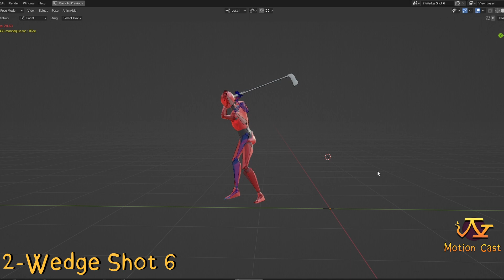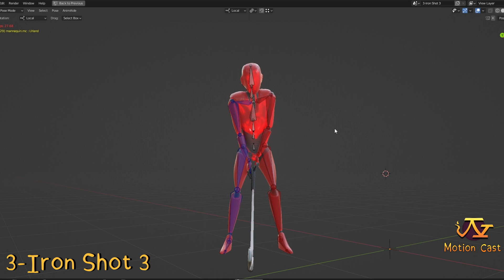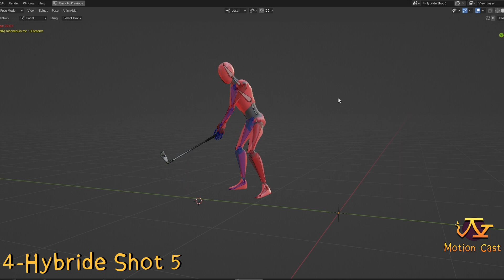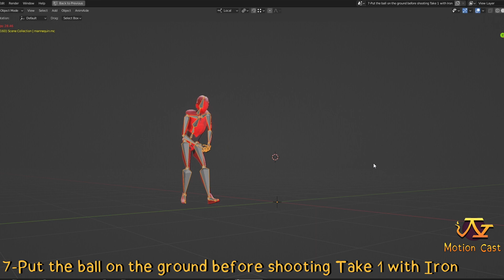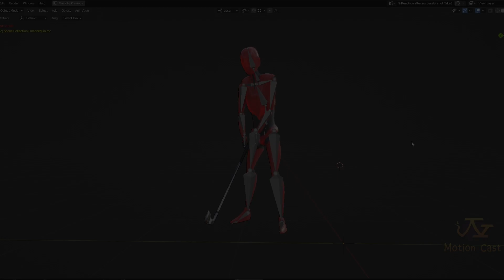A close look to : Golf animation : Realistic part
Small video in which you can see all the realistic content of the animation pack Motion Cast #05 on the theme of golf !